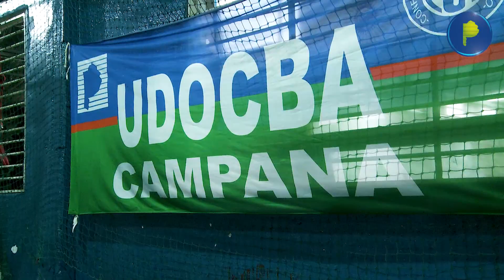Deportes - 19 y 20/11 - Mar del Plata - Jornada 2